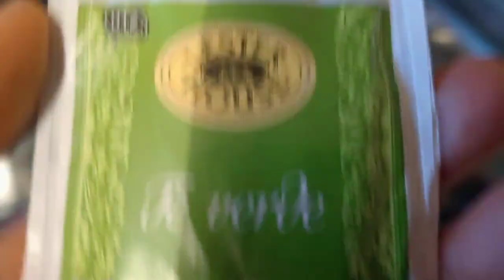🍴COSA MANGIAMO IN UN GIORNO?! #1🍴 WHAT DO WE EAT IN A DAY?! 😋